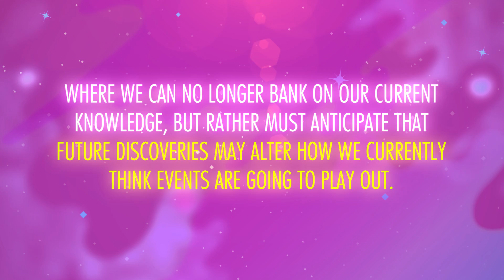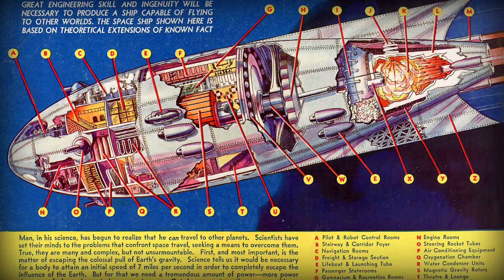The Deep Future: Crash Course Big History #10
Finally, after what seems like eons and eons, the end is nigh. We're talking not only about the end of Crash Course Big History but also the end of everything. The end of humanity and the end of the universe. John and Hank Green will teach you about what the future holds for humanity and the universe. Spoiler alert: in the long, long, long, long, long, long term, it doesn't look good. In the short term though, it's not too bad. But don't lose hope, there is an upside. You'll have to watch the video to find out.